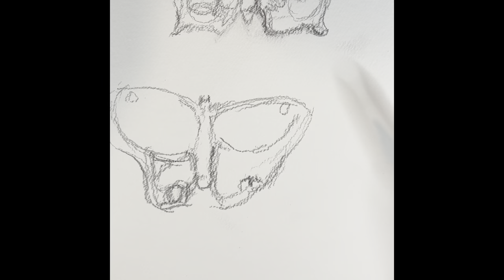Painting Butterflies 🦋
Just having fun with some acrylics.